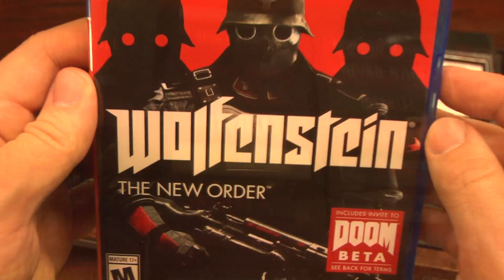Classic Game Room - WOLFENSTEIN: THE NEW ORDER review for PS4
Classic Game Room reviews WOLFENSTEIN: THE NEW ORDER from MachineGames and Bethesda on PlayStation 4, also on PS3, Xbox One, PC and TandyVision. B.J. Blazkowicz returns in 1960 to confront the Nazis after their victory in World War II in this slick 2014 reboot of the classic first person shooter. Mow down waves of screaming enemies, robots and elite soldiers as you bring the dreaded regime to its knees!